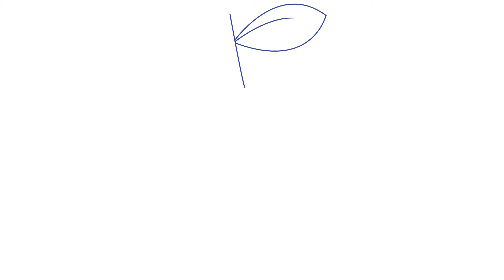how to draw an apple drawing easily step by step#drawing